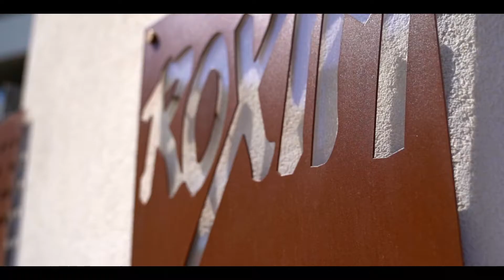Résidence Villa Marie - Montpellier